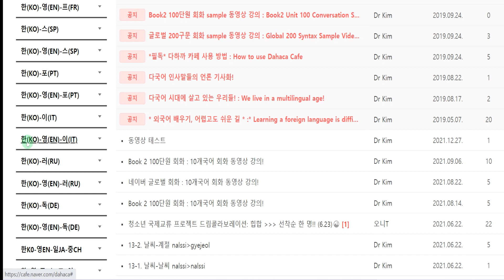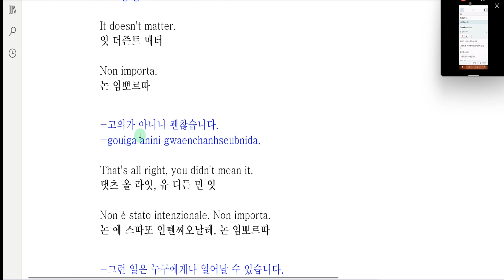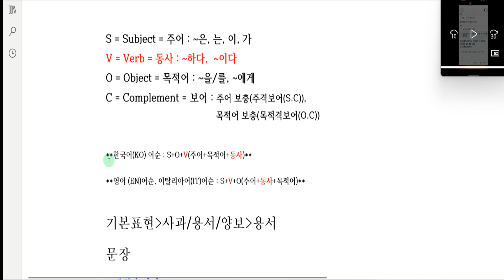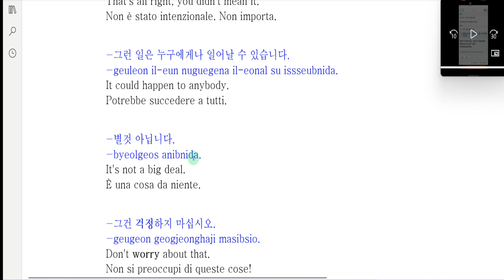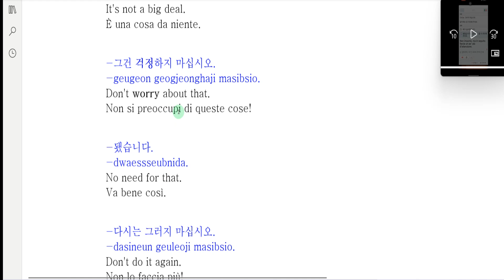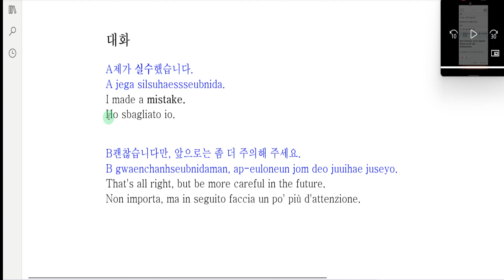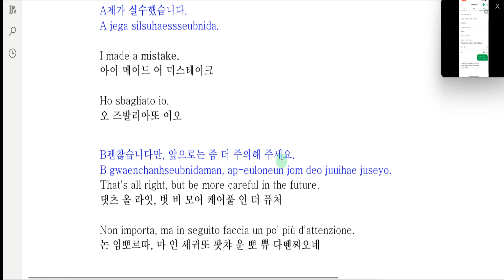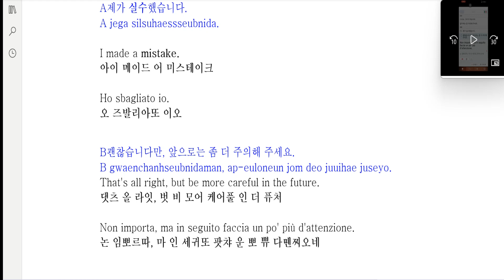Naver Global Conversation-다국어 카페-한(KO)-영(EN)-이(IT)-1-5-2-Forgiveness-Multilingual Café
네이버 글로벌 회화 동영상 강의-다국어 카페-한(KO)-영(EN)-이(IT)-1-5-2-사과 용서 양보-용서-Multilingual Café

What we're going to learn today is -1-5-2-Forgiveness

오늘 배울 내용은-1-5-2-사과 용서 양보-용서